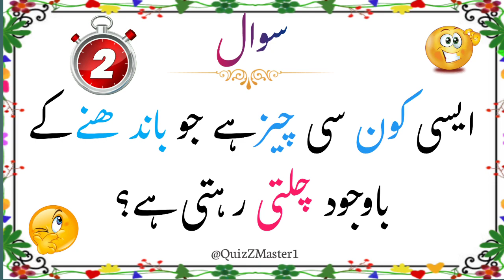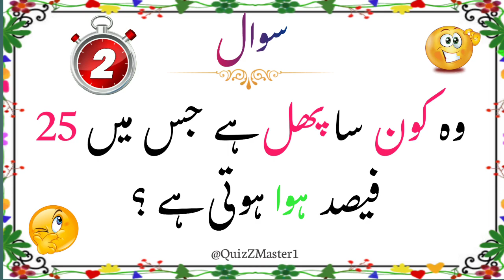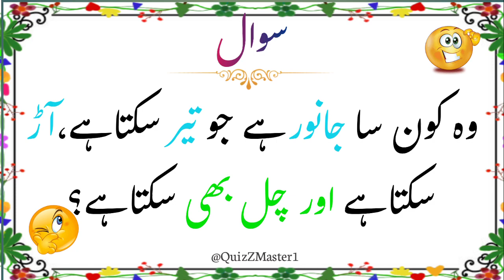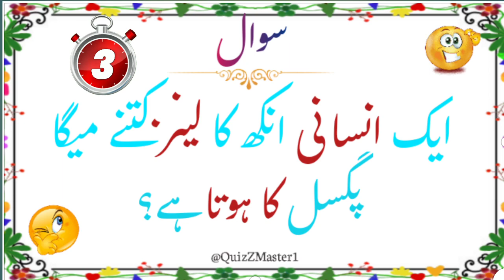Riddles in urdu with answer | Gk questions | Common sence question_paheliyan EP_1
This vedeo is about :
general knowledge quiz, sawal jawab
riddles in urdu,paheliyan in urdu,
paheliyan new, riddles 2023,
common sence question, facts about world,
gk in urdu, puzzles in urdu with answer,
mushkil paheliyan, QuizZ Master 1
Riddles in hindi, new urdu riddles
general knowledge 2023, knowledge factory,
sky ways, trivia sawal jawab, urdu sawal jawab
hindi riddles, hindi paheliyan majedar paheliyan
demagii pahrliyan, common sence question,
general knowledge questions, new urdu paheliyan 2023,
new riddles 2023, facts, facts question in urdu,